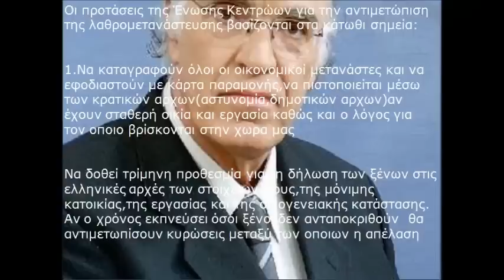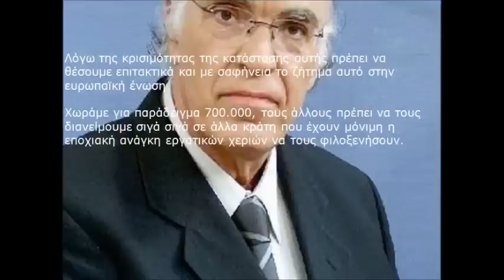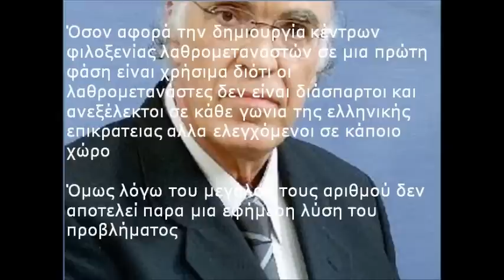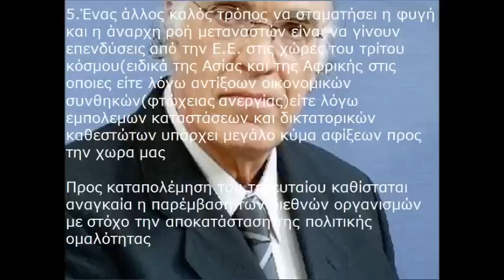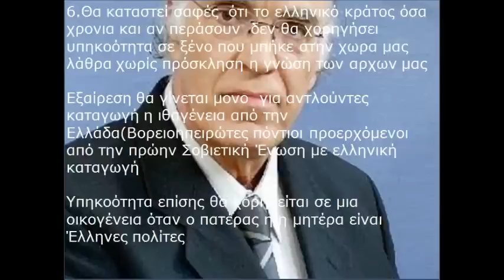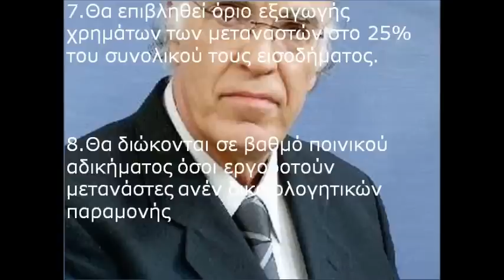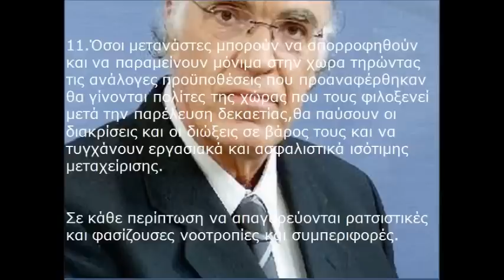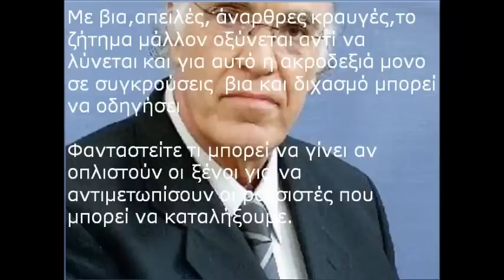Εκλογες 2015-Οι προτασεις της Ενωσης Κεντρωων για την αντιμετωπιση της λαθρομεταναστευσης